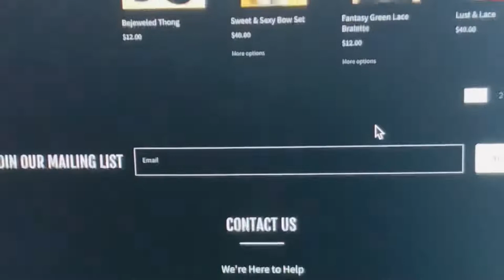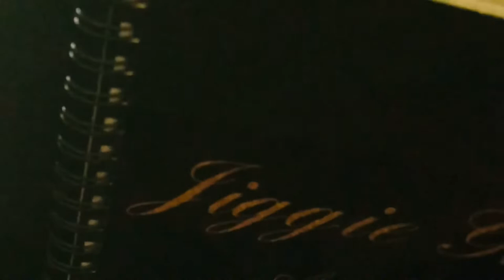VLOG 4 Jiggie Gee